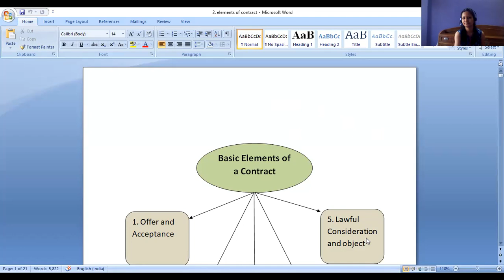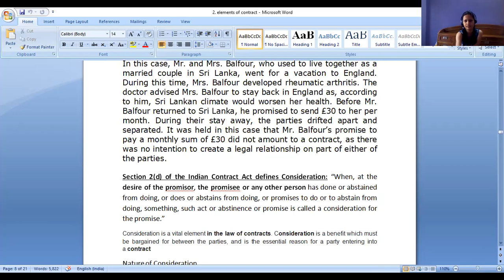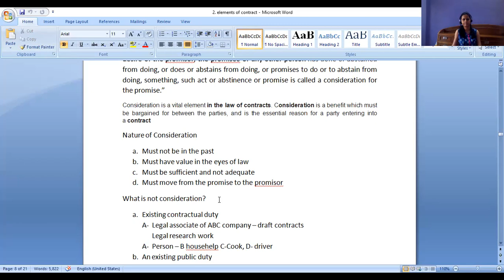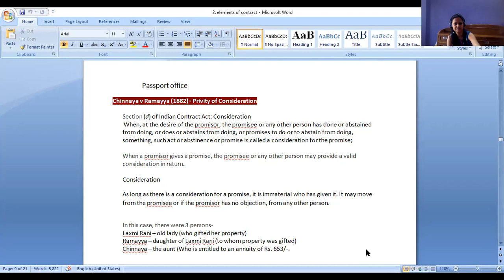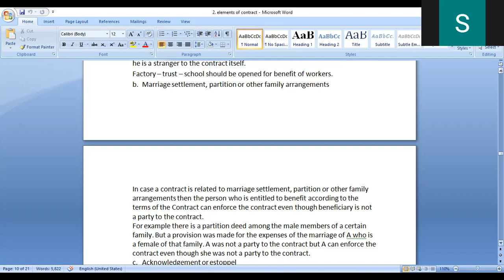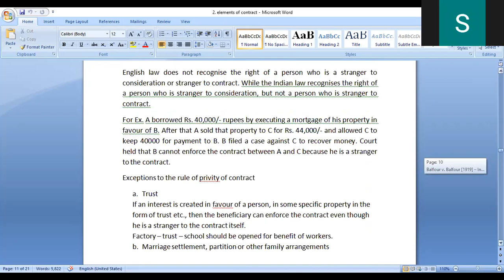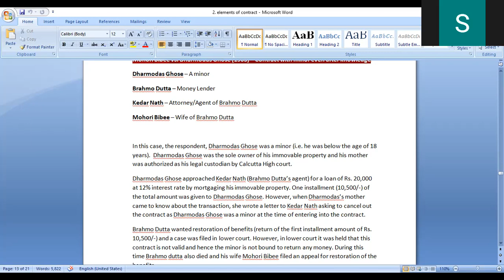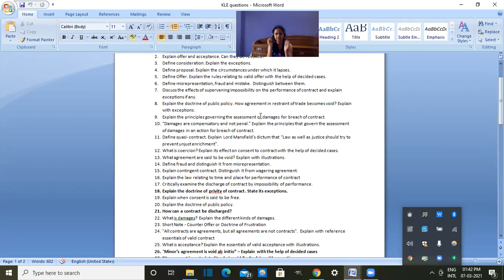K.L.E Society's Law College Contract I - 1st Semester Essential Elements for formation of Contract